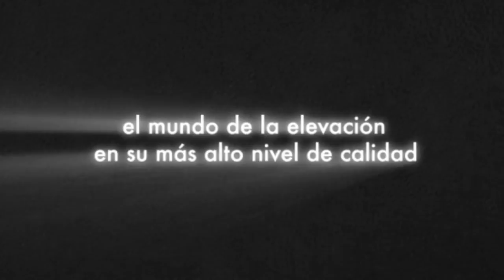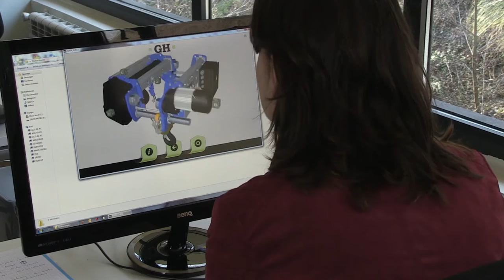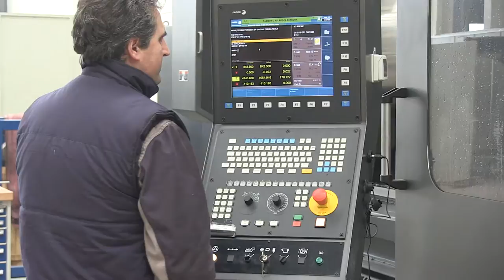GH Cranes & Components. A la vanguardia de la más avanzada tecnología de la elevación.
GH inicia sus actividades en el año 1958 dedicándose a la fabricación de componentes de elevación. Desde entonces son ya más de 70 países en los que se están instalando nuestros productos,  ofreciendo soluciones en prácticamente todos los sectores.

La experiencia de todos estos años y el reconocimiento de nuestros clientes hacia la calidad de nuestros productos, ha situado a GH entre los principales constructores europeos del sector de la elevación.

GH aplica las más modernas tecnologías de diseño y los más sofisticados medios de producción. Desarrollando su actividad en más de 45.000 m2 cubiertos, repartidos en sus cuatro factorías de Beasain, Olaberria, Bakaikoa y Alsasua.

La amplia gama de productos (polipastos, testeros, grúas, pórticos, plumas, pórticos automotores, ménsulas, carretones, etc.), que en GH ofrecemos en todos los sectores, ha sido diseñada tomando como principios la fiabilidad, seguridad, durabilidad, precio y un mínimo mantenimiento. Nuestro principal objetivo es el lograr la completa satisfacción de nuestros clientes, adaptándonos a sus necesidades.